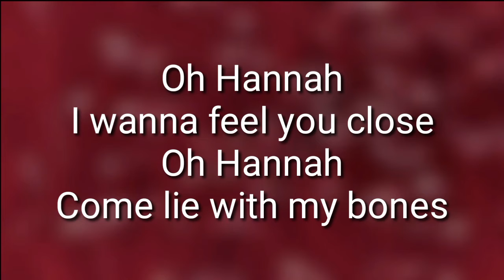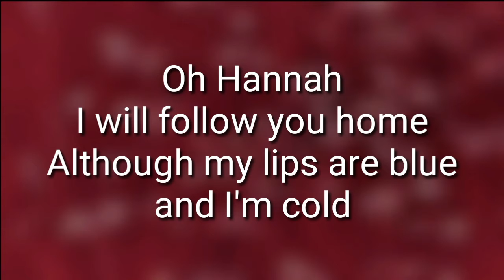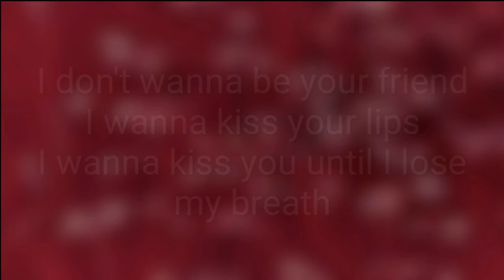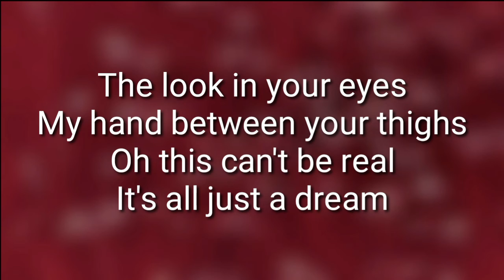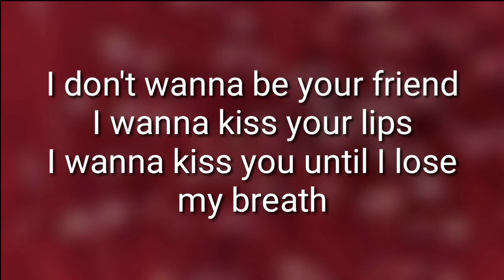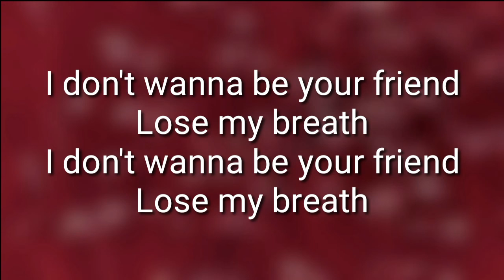Girl in Red - I Wanna Be Your Girlfriend (Lyrics)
I Wanna Be Your Girlfriend